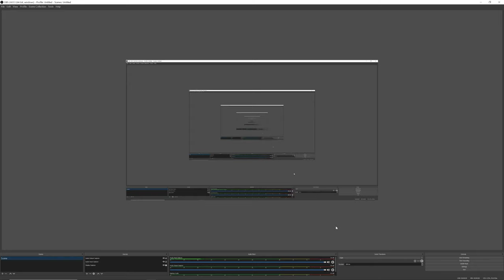Discovering France part 1